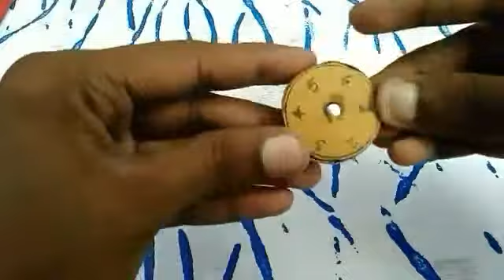How to Make Personal Lock Box from Cardboard at Home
You Need
           *  Cardboard
                           *  aluminum wire